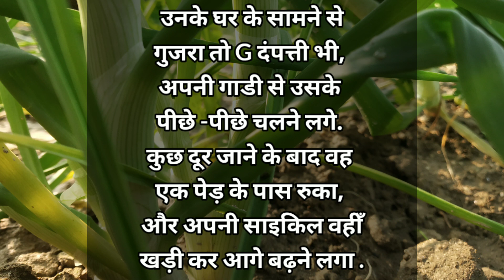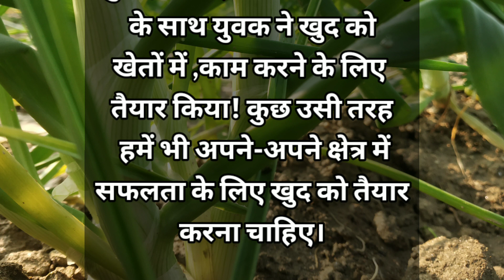सफलता की तैयारी !!motivationalvideo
सफलता की तैयारी !!motivationalvideo inspirationalसफलता की तैयारी !!motivationalvideo